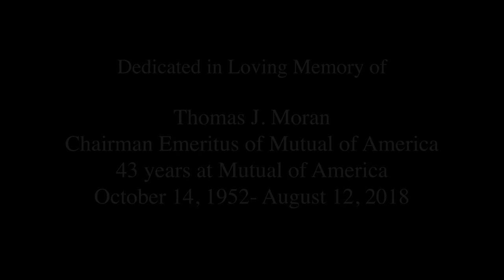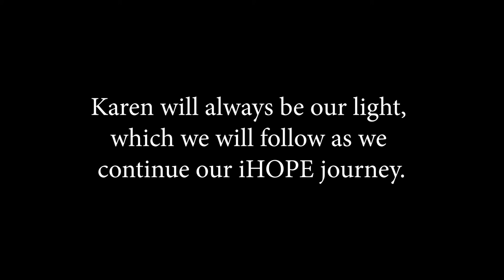iHOPE Art Speaks 2020: Making Art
On October 15th, The International Academy of Hope (iHOPE) hosted its annual Art Speaks Art Benefit. This mini-documentary works to help others better understand the artist process for many of the student artists at iHOPE.